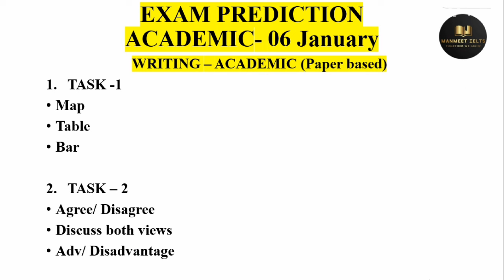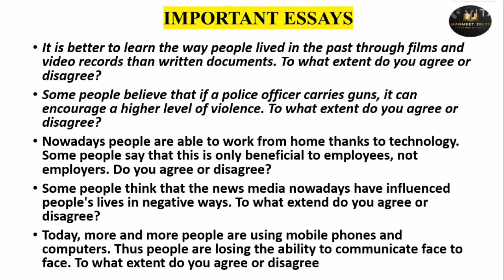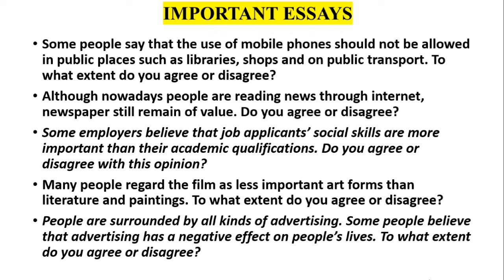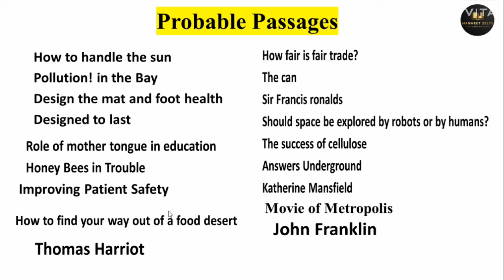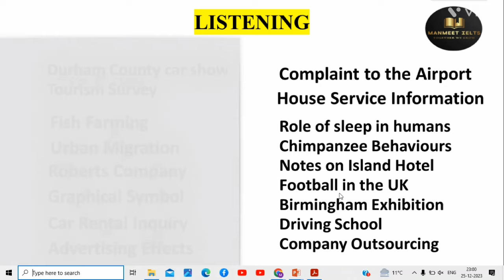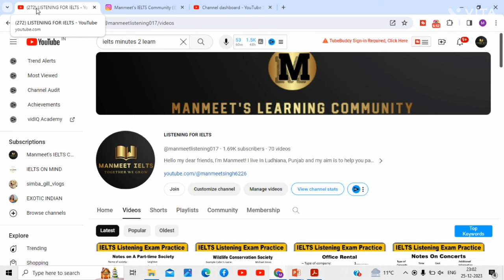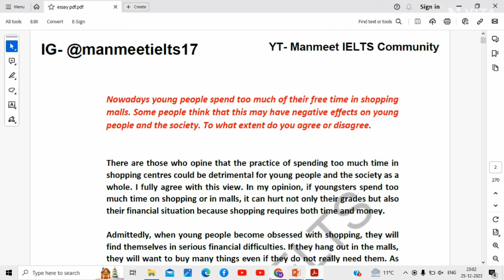6 January IELTS exam prediction, 6 January IELTS Test Prediction, 6 January 2024 Ielts exam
6 January IELTS exam prediction, 6 January IELTS Test Prediction, 6 January 2024 Ielts exam

6 January ielts writing task 2, 6 January ielts prediction, 6 January ielts exam prediction, 6 January 2024  ielts exam prediction, 6 January ielts exam Listening predicton, Ielts, prediction of 6 January 2024 ielts, 6 January 2024 ielts exam prediction

6 January ielts,
6 January ielts prediction,
6 January ielts exam prediction,
6 January ielts exam prediction 2024,
6 January ielts exam
6 January ielts prediction 2024,
6 January 2023 ielts exam,
6 January ielts academic,
6 January  ielts for canada pr,
6 January ielts exam prediction by asad yaqub,
6 January ielts exam prediction by japneet sharma ielts,
6 January ielts,
6 January ielts prediction,
6 January ielts exam prediction,
6 January ielts exam prediction 2024,
6 January ielts exam,
6 January ielts prediction 2024,
6 January 2024 ielts exam,
6 January ielts academic,
6 January ielts for canada pr,
6 January ielts exam prediction by asad yaqub,
6 January ielts exam prediction by japneet sharma ielts,

13 January ielts,
13 January ielts prediction,
13 January ielts exam prediction,
13 January ielts exam prediction 2024,
13 January ielts exam,
13 January ielts prediction 2024,
13 January 2024 ielts exam,
13 January ielts academic,
13 January ielts for canada pr,
13 January ielts exam prediction by asad yaqub,
13 January ielts exam prediction by japneet sharma ielts,
13 January ielts,
13 January ielts prediction,
13 January ielts exam prediction,
13 January ielts exam prediction 2024,
13 January ielts exam,
13 January ielts prediction 2024,
13 January 2024 ielts exam,
13 January ielts academic,
13 January ielts for canada pr,
13 January ielts exam prediction by asad yaqub,
13 January ielts exam prediction by japneet sharma ielts,